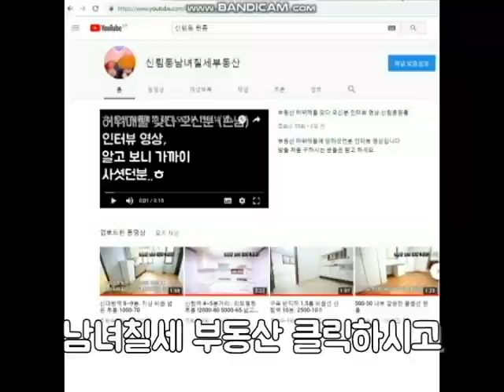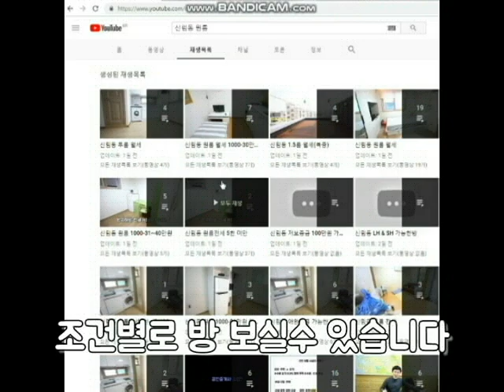신림동1.5룸 신대방역 도보 10분. 신축급 1.5룸 1000-60 가능